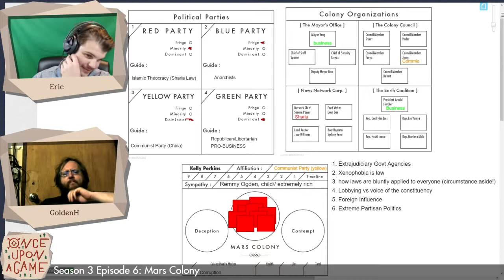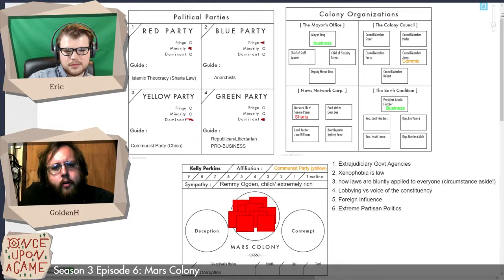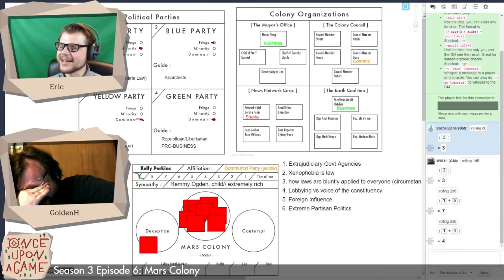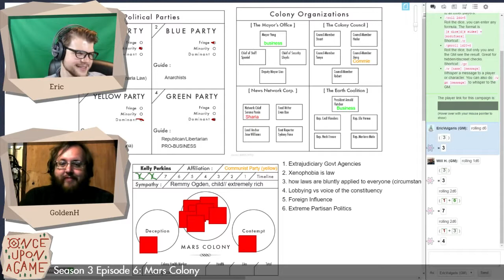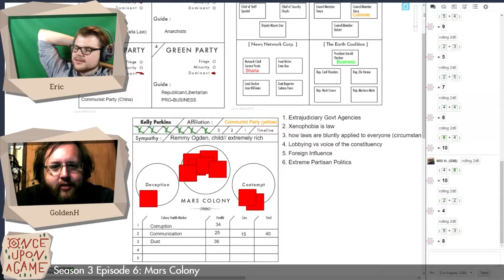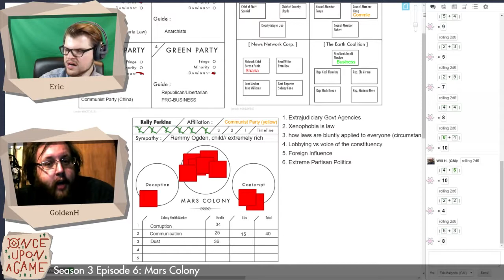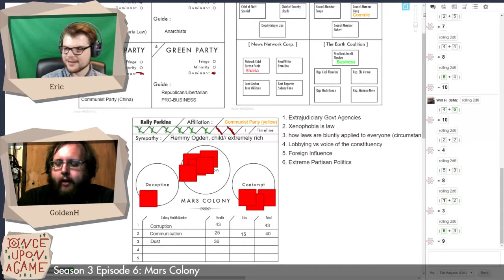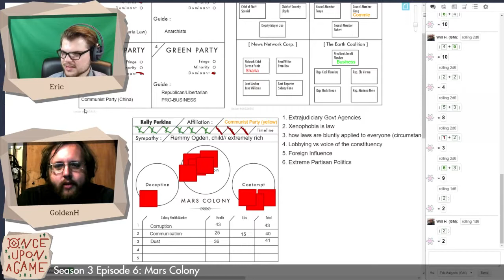OUAG | S3 E6P2 | Mars Colony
Today's episode is Mars Colony

Wednesday: 7:30pm - 11:30 PT
Friday: 7:30pm - 11:30 PT